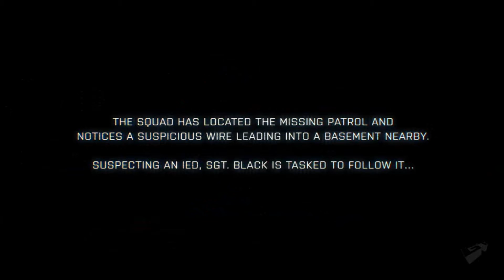Battlefield 3 - Fault Line Ep. 3 - "Get That Wire Cut"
Get that wire cut and establish a forward position! Actual gameplay footage based on pre-alpha software.